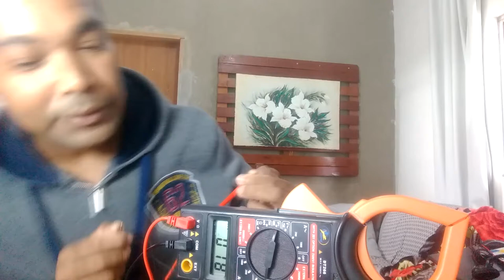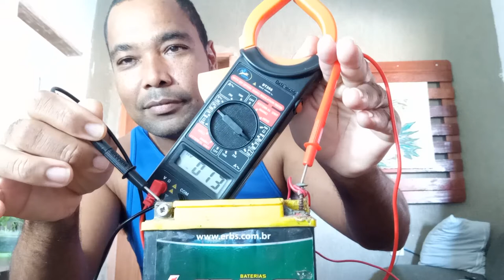recarregando bateria de moto em casa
salve galera devido aos comentários e muitas dúvidas da galera no vídeo de hoje vou mostrar como recarregar bateria de 12 V em casa